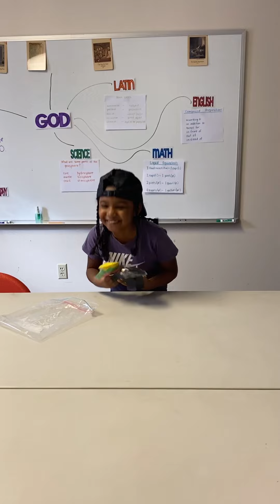Haniah CC Show & Tell (1/19/22)